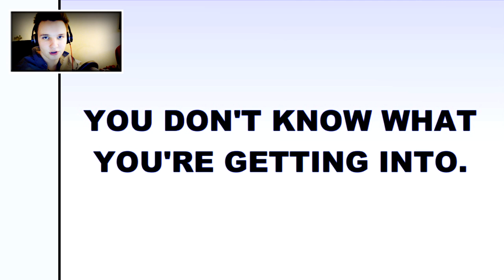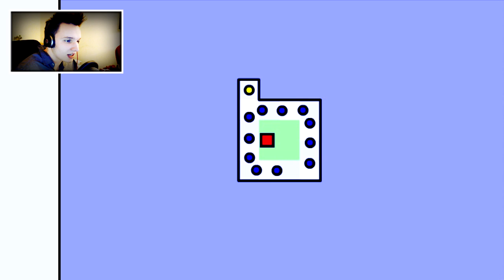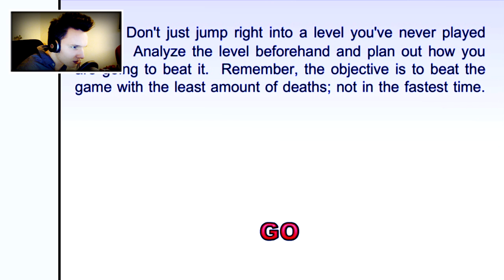SCHWERER ALS SCHWER?! - World's hardest Game Version 1.0 - Part 1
Dir Gefällt das Video? Dann Bewerte und kommentiere es.